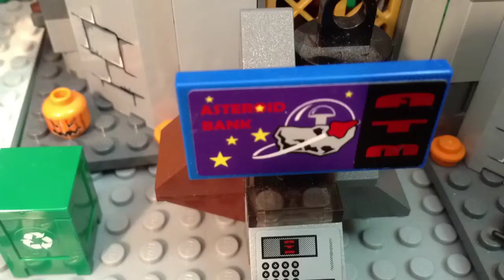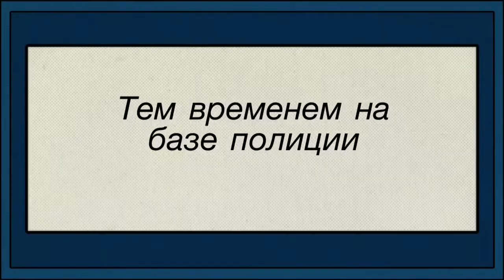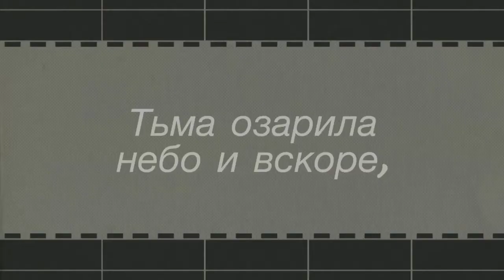Lego Space Police: ,,Операция Сквидмана" (Russian v)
У меня на канале так же есть версия на English.